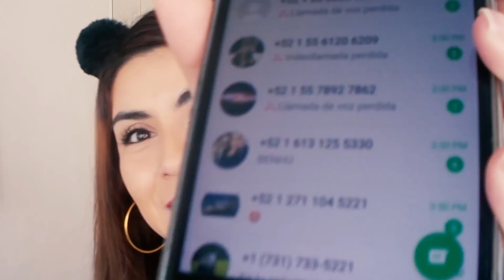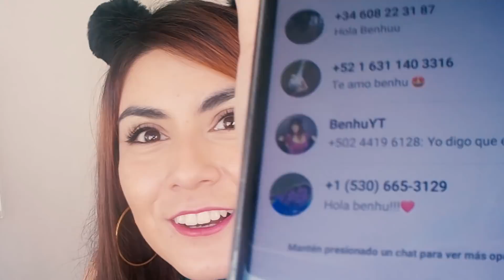⏺️LES DI MI NÚMERO DE WHATS Y ME HICIERON UNA BROMA | BENHU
VIDEO ANTERIOR

Recuerda que me puedes seguir en mis rede sociales :D